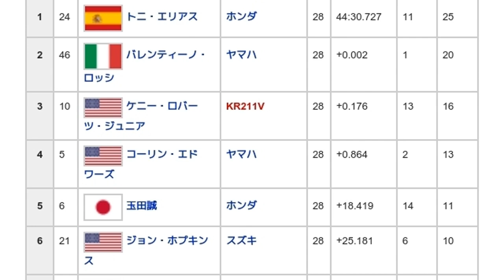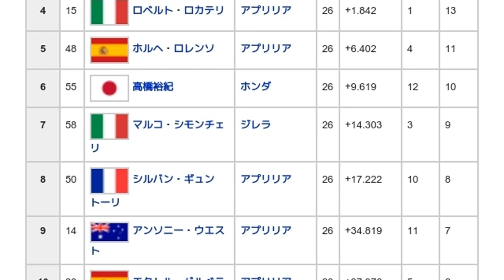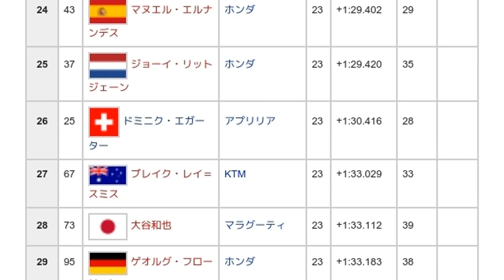「2006年のポルトガルグランプリ (ロードレース)」とは ウィキ動画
ウィキを動画で読む「2006年のポルトガルグランプリ (ロードレース)」のウィキ動画です。